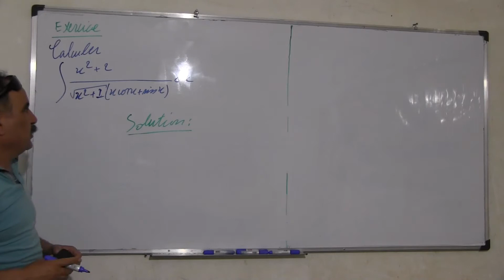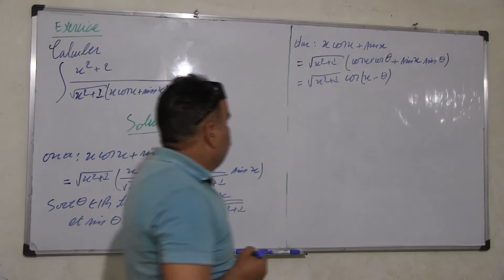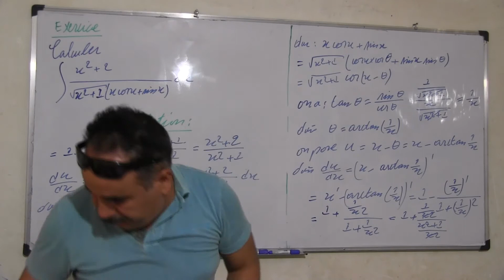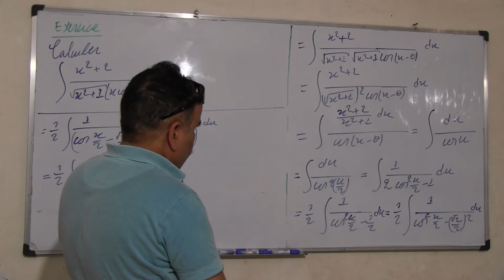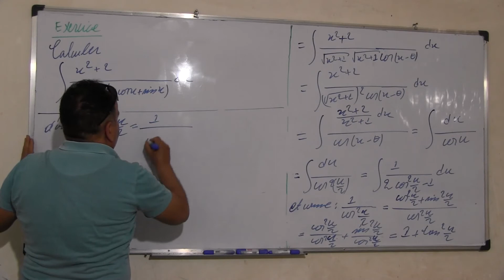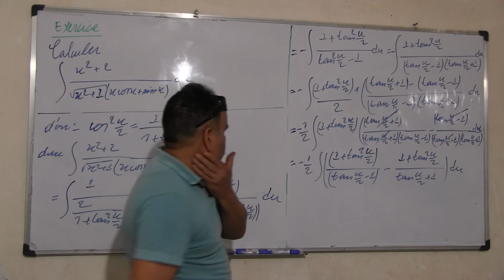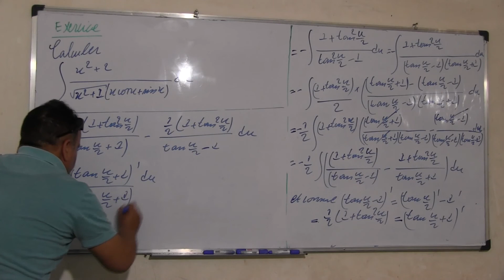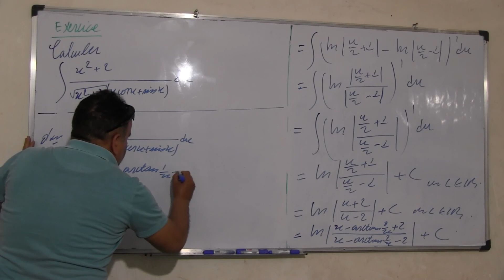La primitive 20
Déterminer par le calcul la primitive suivante, sans utiliser le changement de variable ni l'intégration par parties.
Determine by calculation the following primitive?Without using variable change or integration by parts